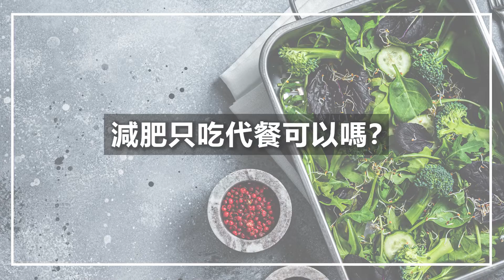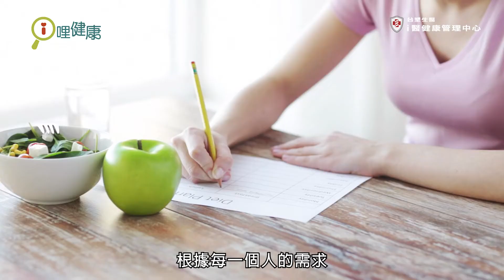減肥只吃代餐可以嗎？（林芷儀營養師）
專家來解答：林芷儀營養師
只吃代餐就想瘦？其實這樣瘦不下來！
代餐沒有青菜水果，每日所需熱量與三大營養素如何分配。
1. 依據BMI、肌肉量、體脂率以及個人訴求估算一天總熱量
2. 再由總熱量分配醣類、蛋白質與脂肪比例
3. 選對食物很重要，維生素礦物質不能少
4. 每餐餐點都要斤斤計較，留點扣打給聚餐應酬
5. 減重是一條長遠的路，學會自己算熱量才能減重不復胖

【ｉ醫健康管理中心】